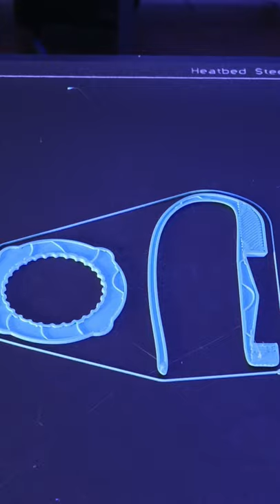3D Printed BOTTLE OPENER with hand support - For people with hand problems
This is a support for people with disabilities to use hands to open plastic bottles.